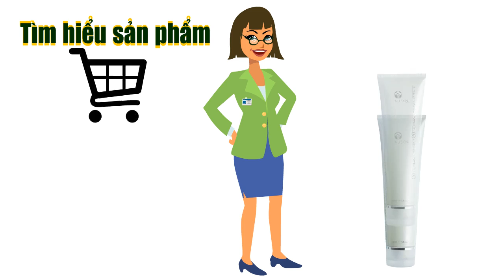🍎NuBox-KEM DƯỠNG THỂ - NU SKIN AGELOC DERMATIC EFFECTS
NU SKIN